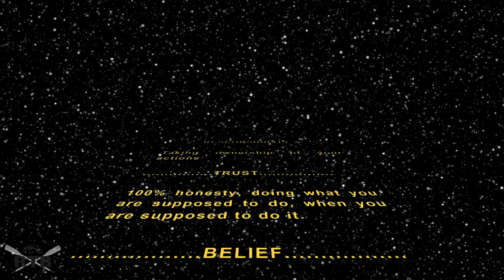HOW WARS - EPISODE III - HOWicane - WMU FOOTBALL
The Broncos hosted Miami Ohio for Homecoming 2015. It was an emotional week for the football team, after losing on of their biggest, and most inspirational fans, midweek.  Western Michigan came away with a  35-13 win to improve to 4-3 overall and 3-0 in the MAC.